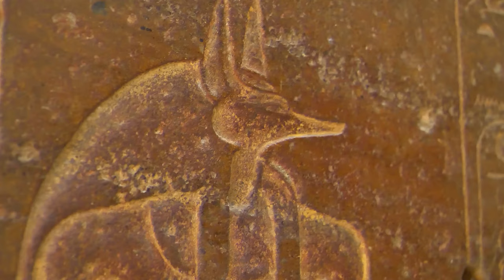Illogistical Resource Dept. - The King's Chamber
Part III of the Giza Necropolis Trilogy

Also available from The Illogistical Resource Dept.
Transmission Cinema - 2018
Catharsis – 2013